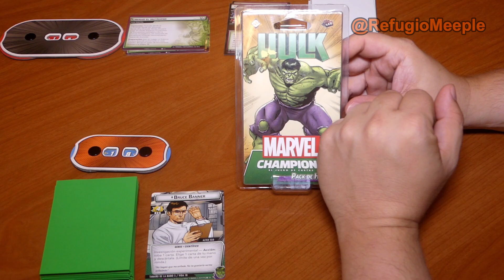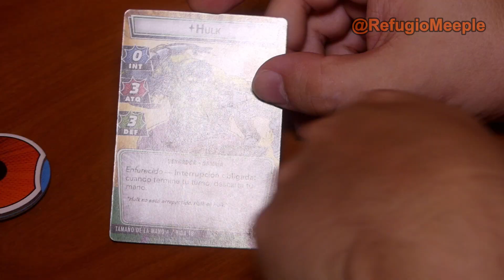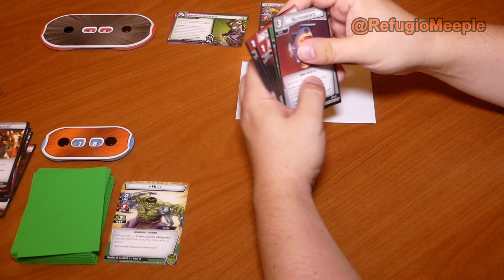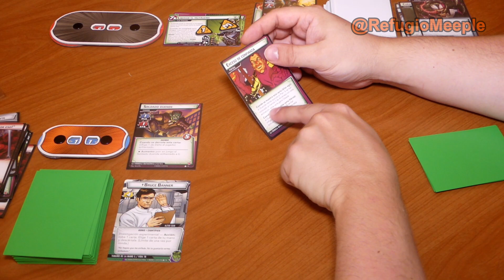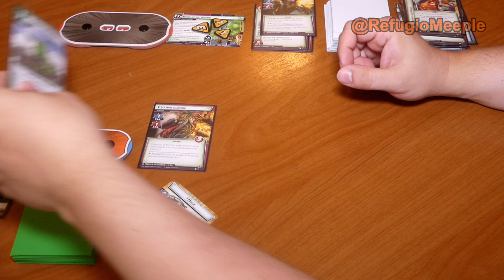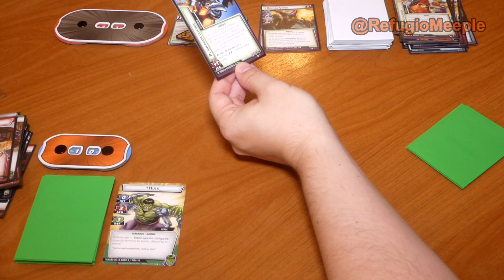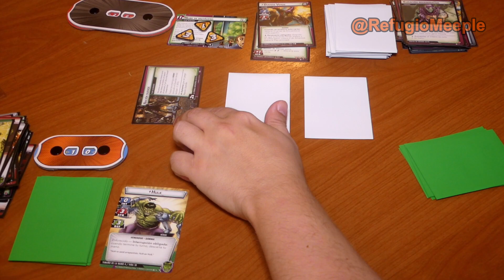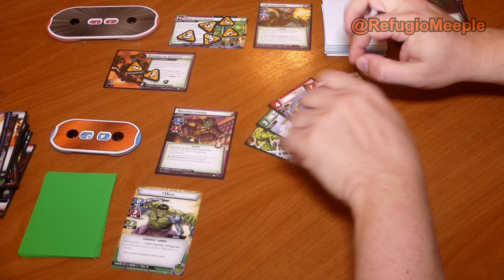[Partida] Marvel Champions: Hulk vs Duende Verde (Experto)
Nombre: Marvel Champions
Número de Jugadores: 1-4
Edad: 14+
Duración: 45-90 minutos